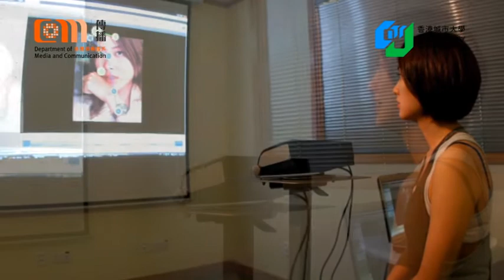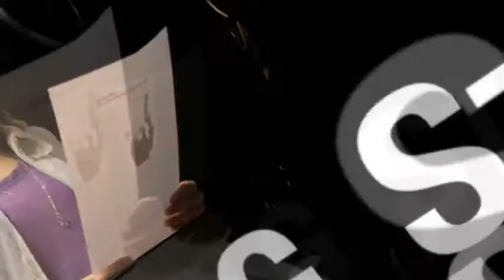TV studio, Dept of Media and Communication, City Unversity of Hong Kong